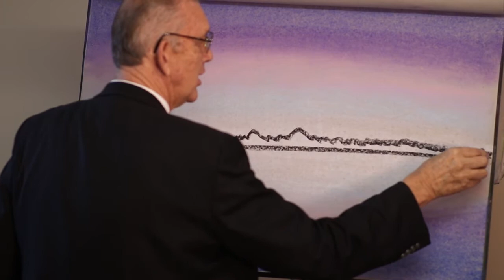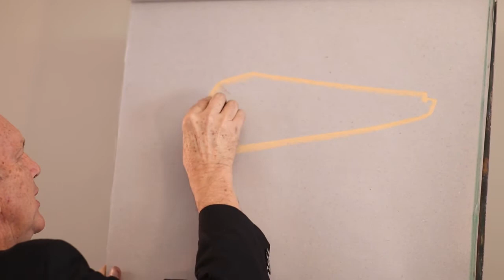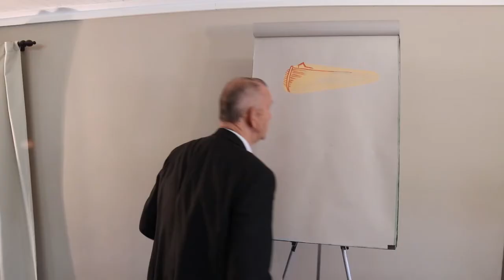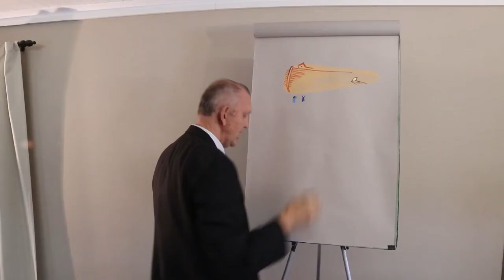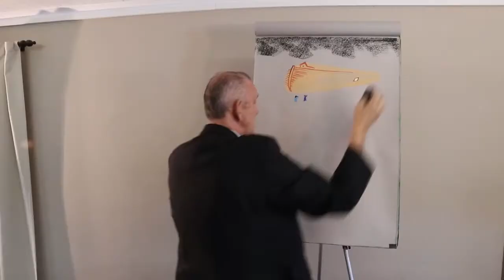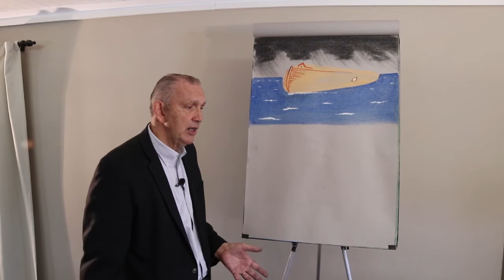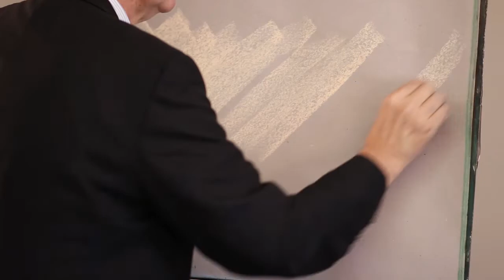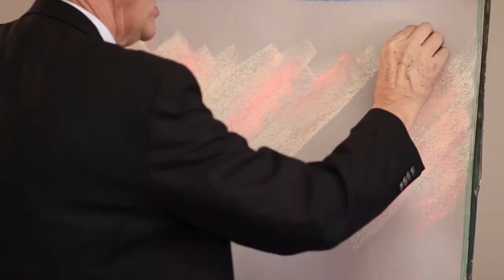Dangers on Drawing Others To Christ With Paul Young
Jesus says we are the light of the world. A light in the darkness to protect people and save them from danger. Listen as Paul Young describes the dangers.

30251 Golden Lantern, Ste E 374